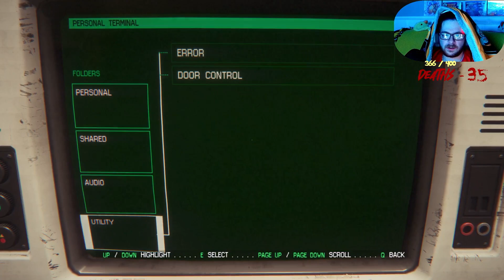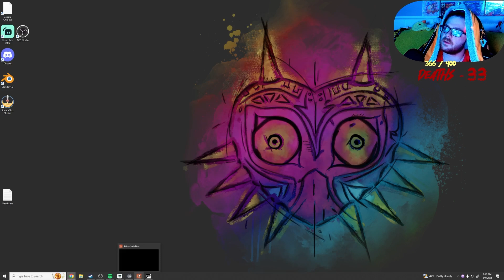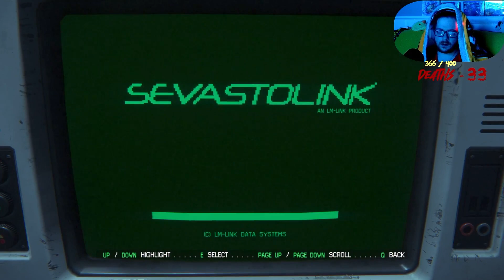Many Fails - Alien Isolation - EP 10